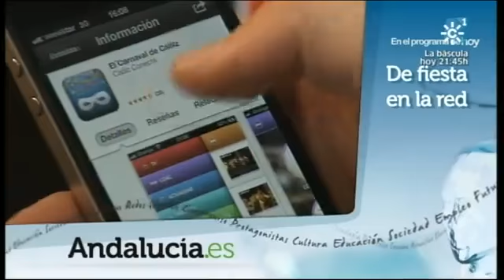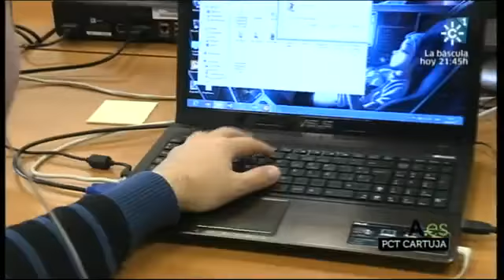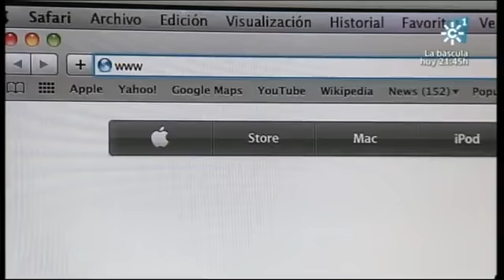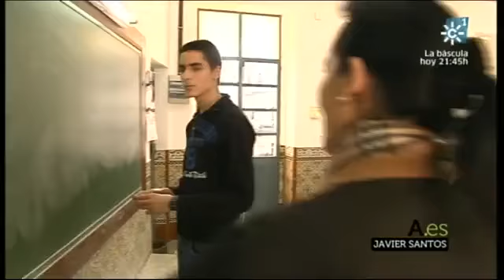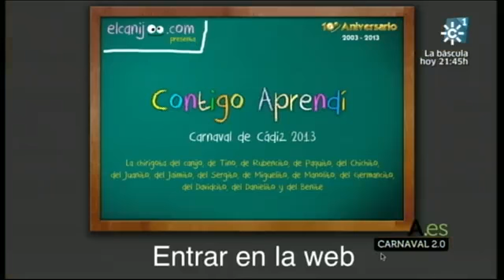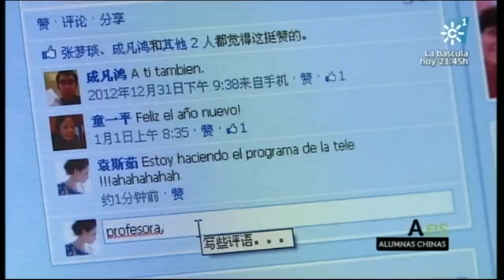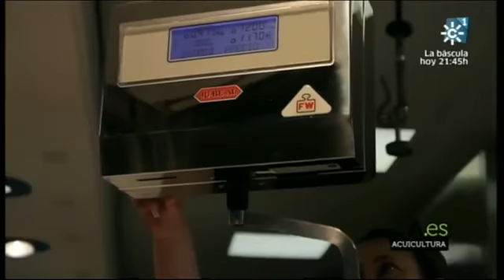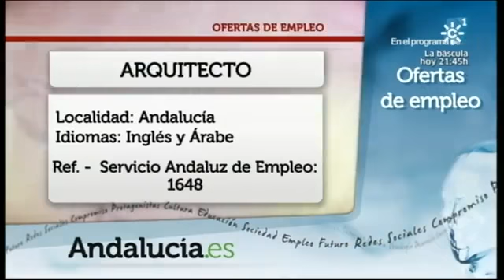Andalucia.es 03-02-2013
Carnavales en la red